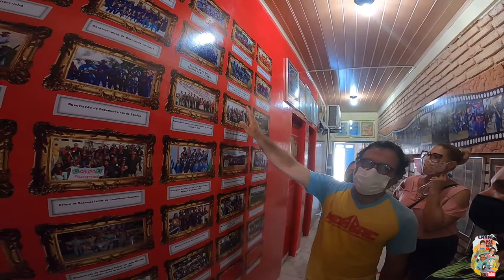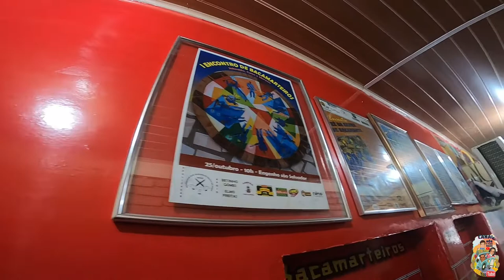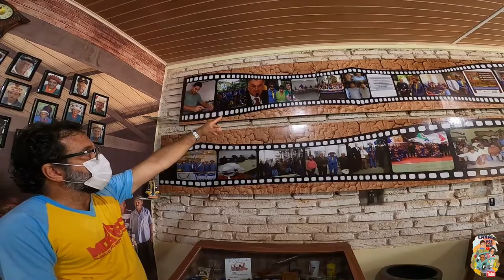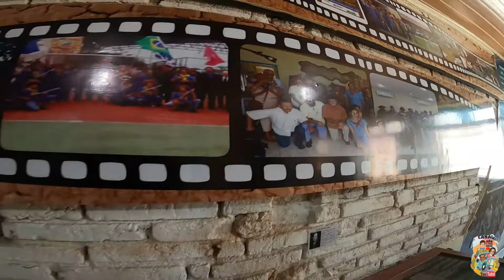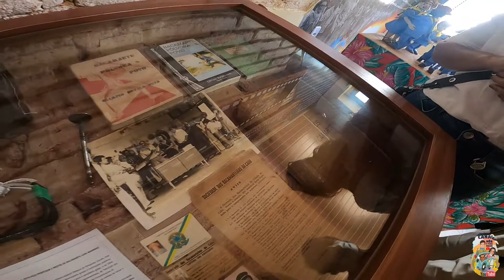CONHEÇA A "HISTÓRIA DO BACAMARTE DO CABO DE SANTO AGOSTINHO" - Nós e Tudo Mais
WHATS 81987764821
NOSSO INSTAGRAM: